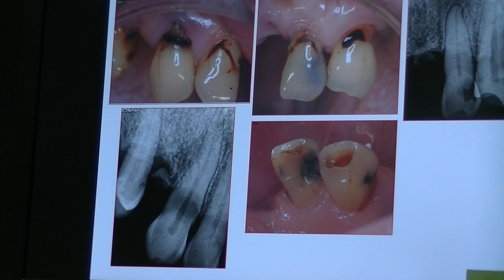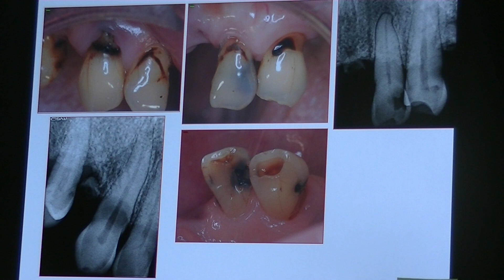虫歯は、痛くないのを知っていますか？ 東京都渋谷区恵比寿はしもと歯科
虫歯は、硬組織の脱灰のことなので、痛みはありません！虫歯が進行して
歯髄炎になると痛みが出るのです。削って痛いのは、虫歯だからではないのです。正常な象牙質を削れば痛いのは当然です。ここを間違わないでください！